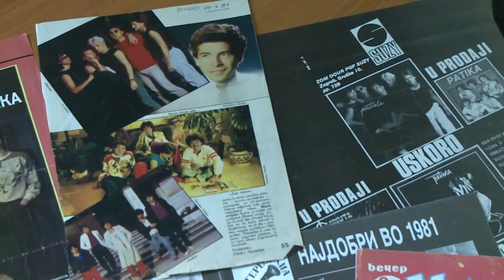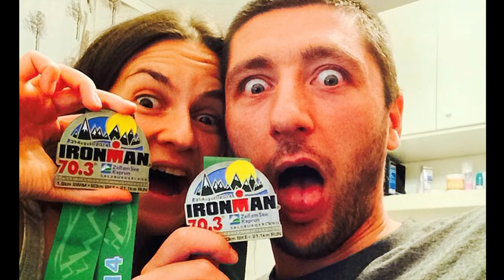Granit i Lea Taki (Vo nedela popladne)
Gostuvanje na Granit i Lea Taki vo emisijata "Vo nedela popladne".

Tomato Produkcija
oktomvri, 2014